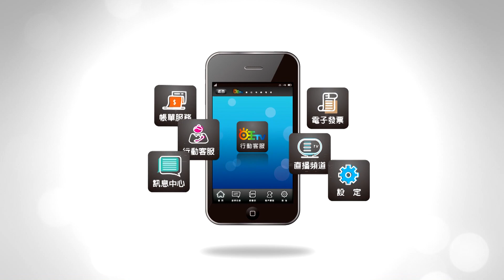世新新聞 老大人我最靚！民雄網美色彩上身好精彩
109年7月16日 (四) 世新新聞

老大人我最靚！民雄網美色彩上身好精彩

老大人也可以水噹噹！「民雄老大人動動班」長者近來接獲代言邀約，為了讓這一群網美表現更稱職出色，民雄衛生所邀請形象顧為他們建議合適的顏色、打扮及站姿，要把這群社區素人打造為凍齡銀髮寶貝，展現屬於他們的魅力。